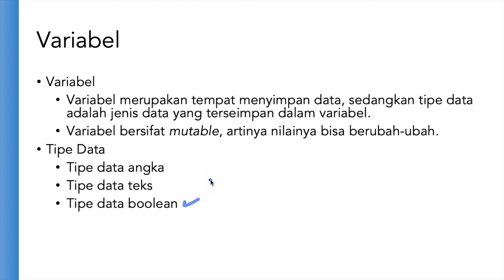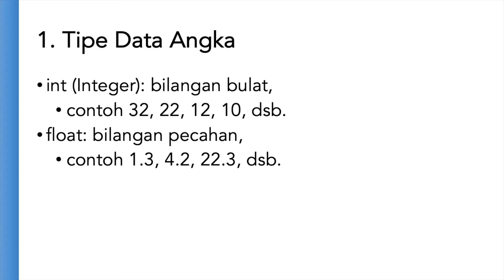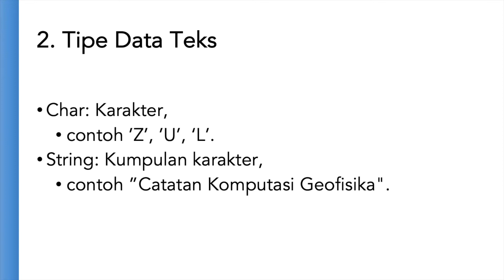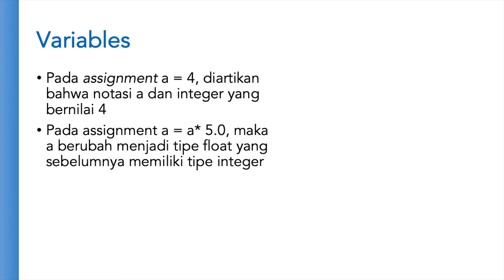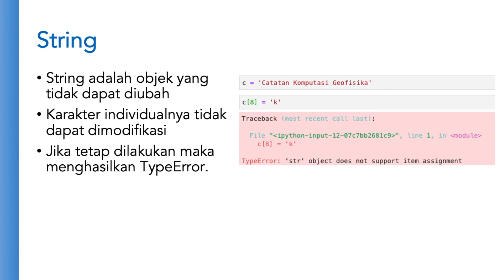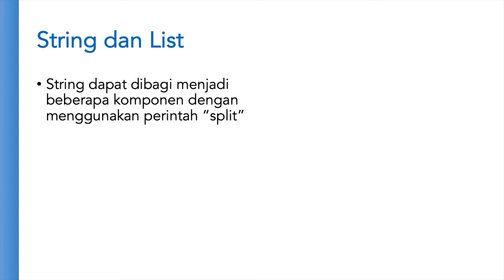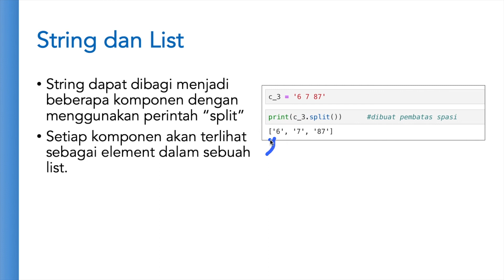Catatan#08 Komputasi Geofisika Modul 2 Video#2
Catatan Komputasi Geofisika Modul 2 Video#02

Konten ini bagian dari kuliah Komputasi Geofisika